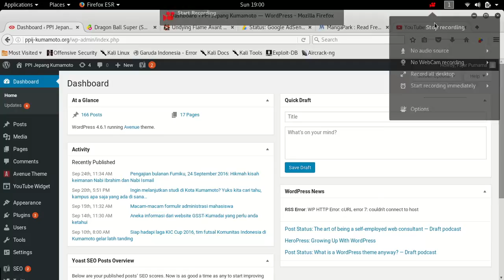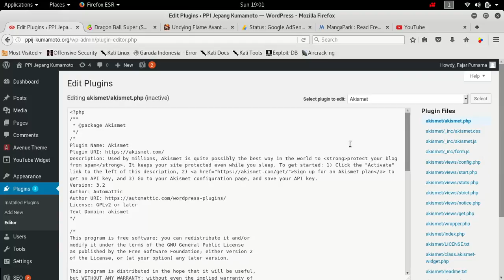6 Plugin PPIJK